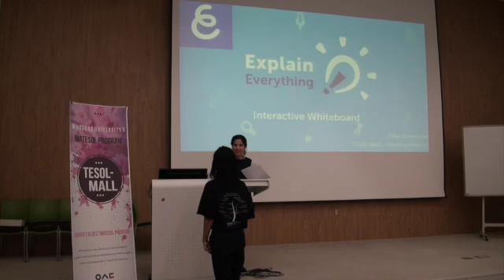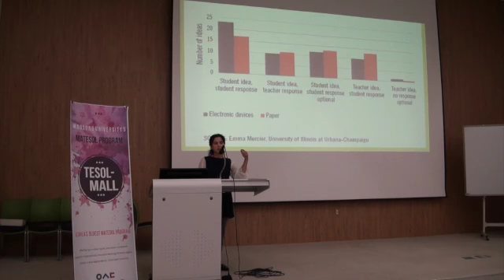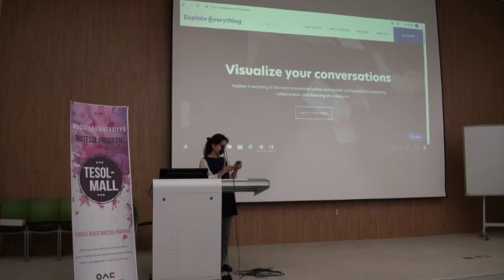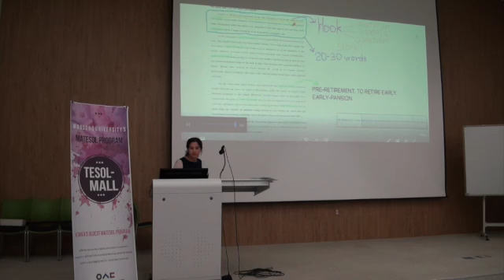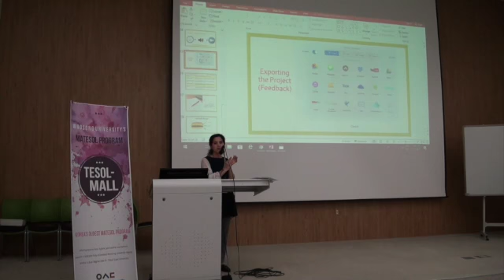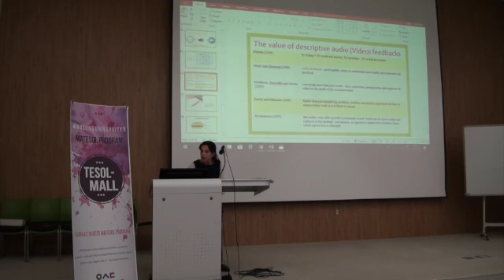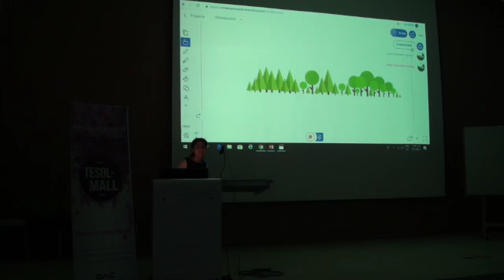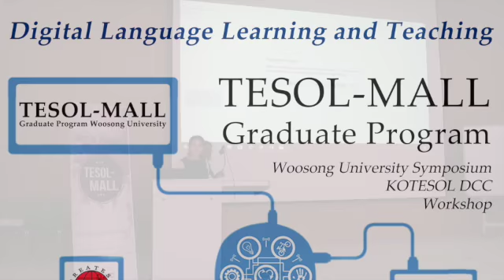'Explain Everything' in the English Classroom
Dilbar Shermatova presentation for The Fourth Industrial Revolution and Education: Digital Language Learning and Teaching. TESOL-MALL Graduate Program, Woosong University Symposium and KOTESOL DCC Workshop. Woosong West Campus, Building W16, 5th Floor, Auditorium 1 and 2. June 01, 2019.